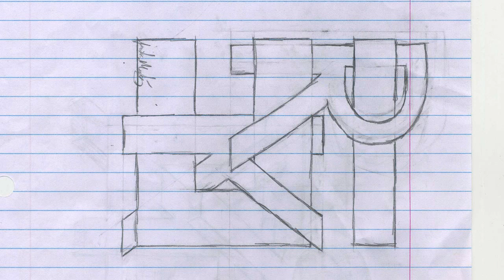Rushing Knives Logo Transformation